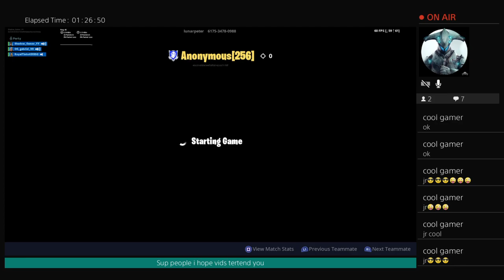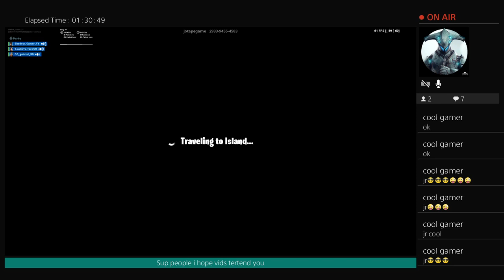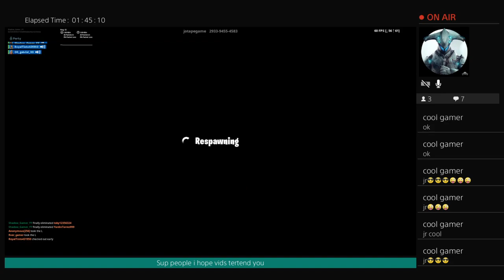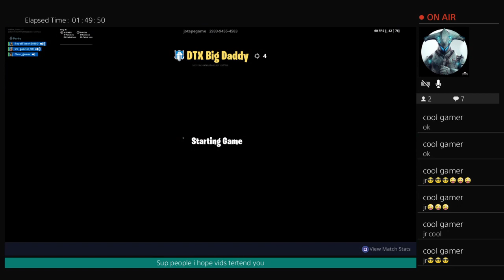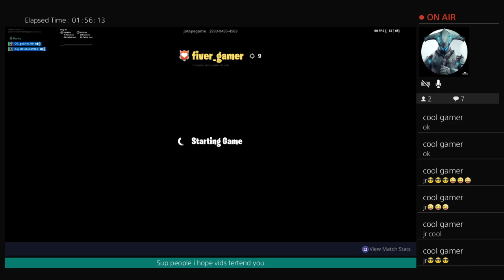Playing with gabriel and juan we won (OMG WONT BILIVE WHAT HAPPENED)